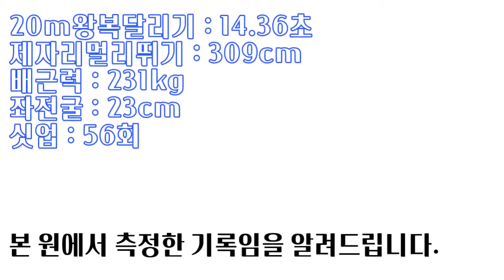기초실기는 이미 만점! 전공실기까지 마스터하는 중ㅣ6월모의테스트 공동8위 복정고 방다훈 [스왓TV]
6월모의테스트 공동8위 복정고 방다훈

20m왕복달리기 - 14.36초
배근력 - 231kg
싯업 - 56회
좌전굴 - 23cm

lovesanglee0